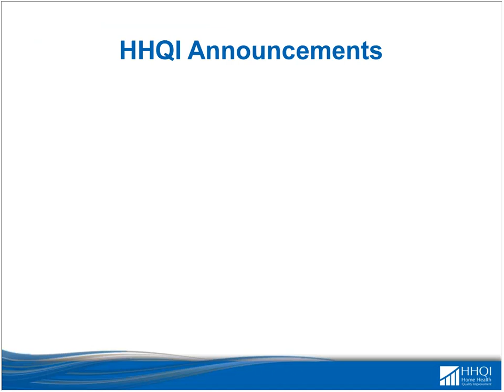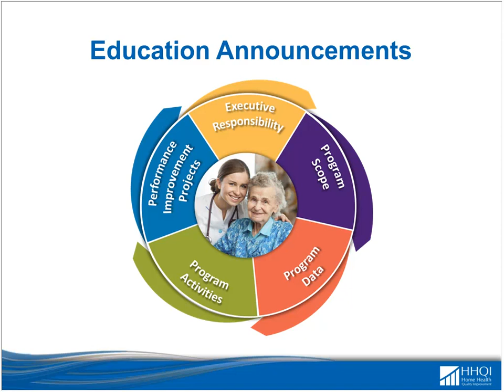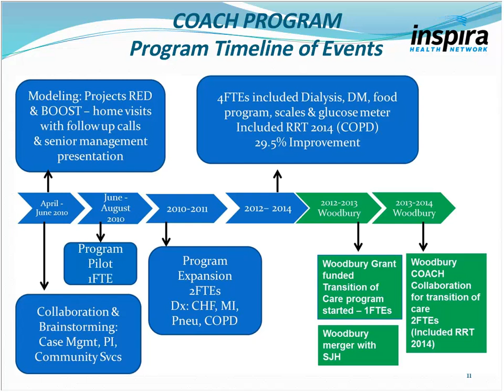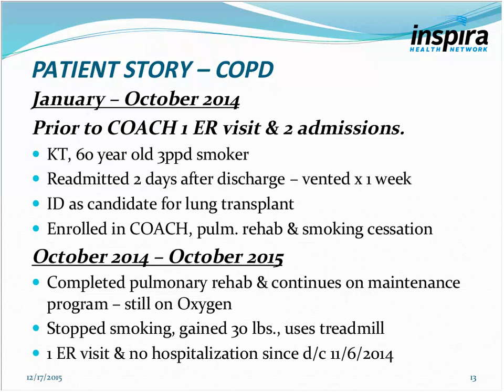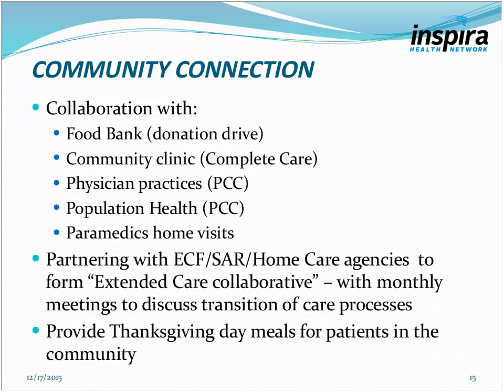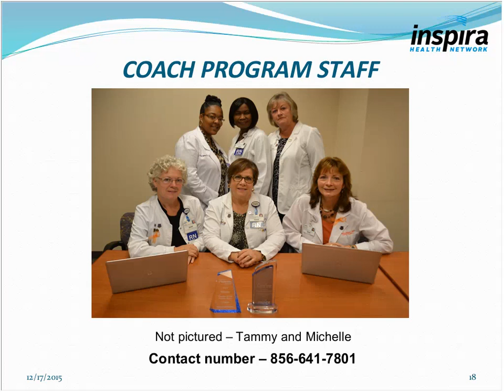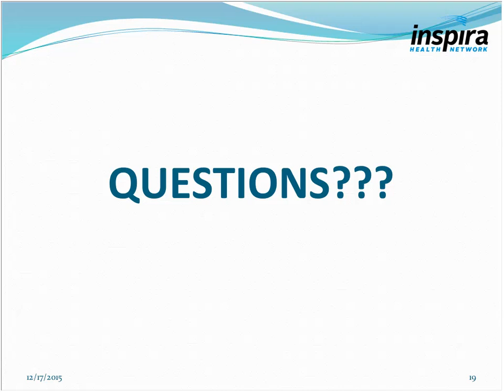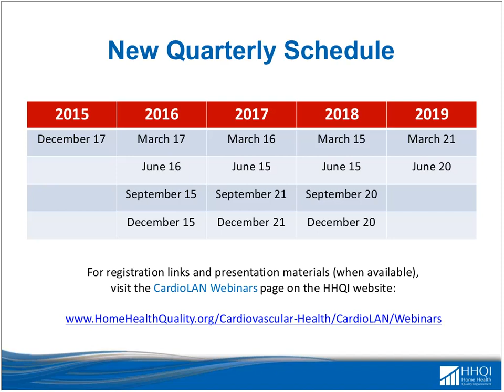Transitions of Care: Coach Program (Dec 2015)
Learn how Inspira Health System's innovative strategies help their patients with heart failure and COPD remain in the community and out of the hospital.